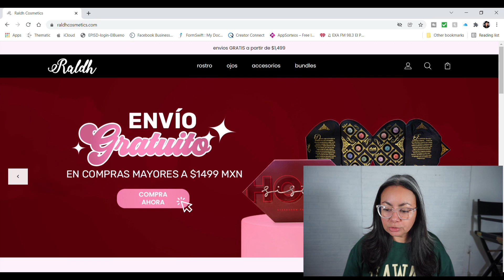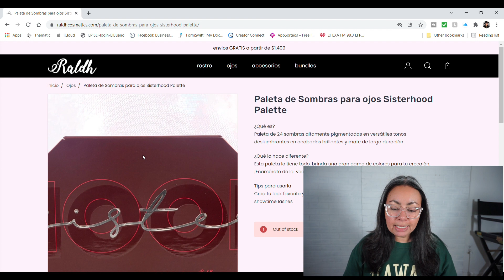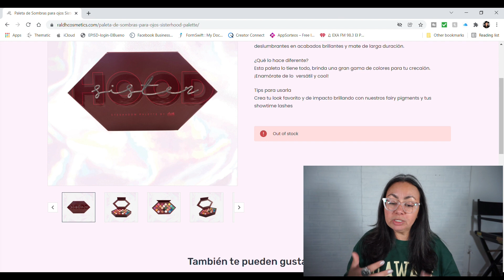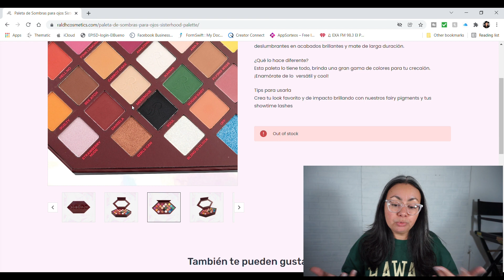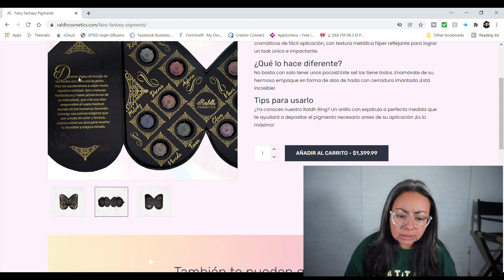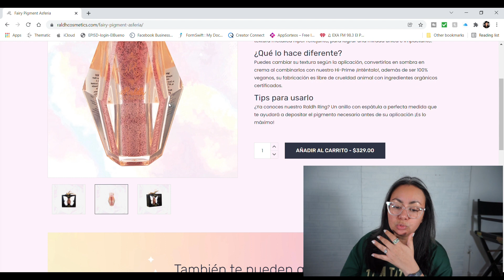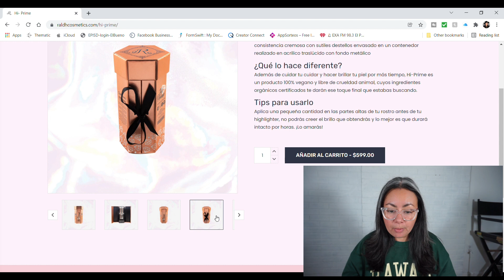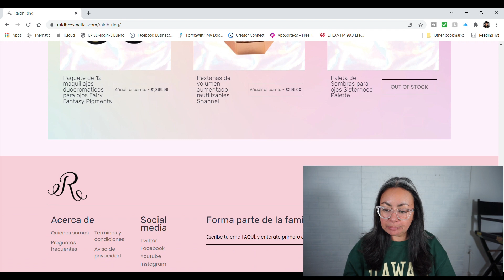La disección de Radhl cosmetics de Daniela Rodrice | NO ES RESEÑA.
BIENVENIDOS  a la nueva sección de "La Disección de.."

Como primer video vamos a hablar a fondo del nuevo lanzamiento de la liena de cosméticos de Daniela Rodrice y su marca Radhl. NO ES UNA RESEÑA NI PRIMERA IMPRESIÓN, es ver a detalle la nueva propuesta, desde precio, página web, etc.
Hola soy Sara 💋 soy adicta al  maquillaje y al skin care, me encanta hacer unboxings, reseñas, tutoriales, vlogs y más!. Me puedes encontrar en TikTok como  @sariismakeup   amo crear contenido desde 2012.

Te Quiero 💖
Sariis!

♡ TODO LO QUE NECESITAS SABER ESTA AQUÍ
Checa mi tiendita en Amazon